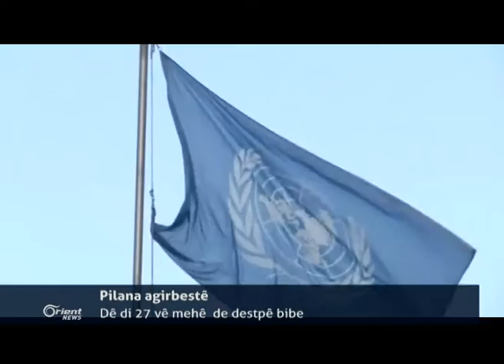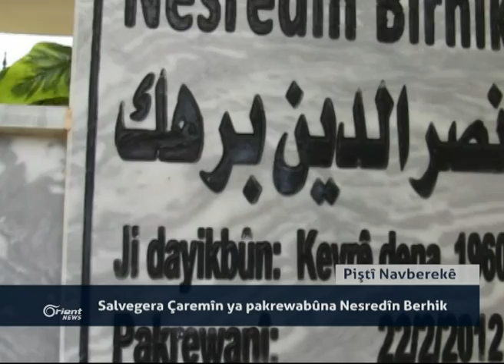Emêrîka:Êrîşên Tirk li dijî YPGê karên me li dijî DAÎŞê pûç dike